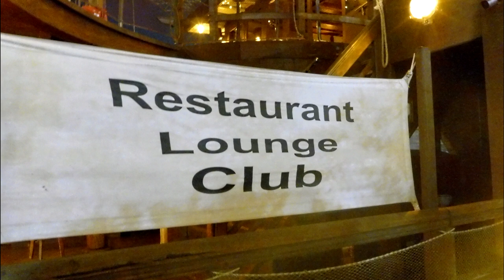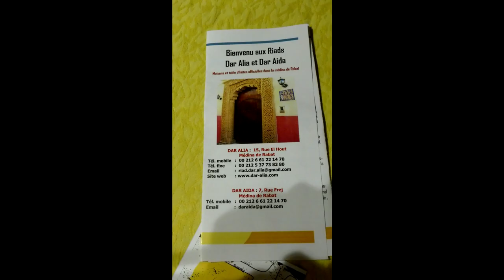Morocco On the go tours Rabat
Rabat Morocco night on our own eatery on a boat was our highlight